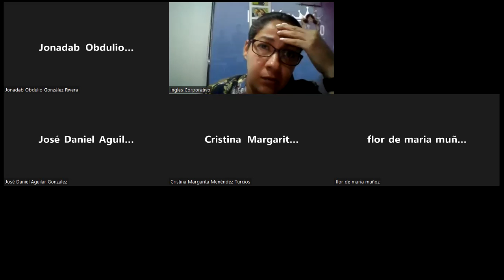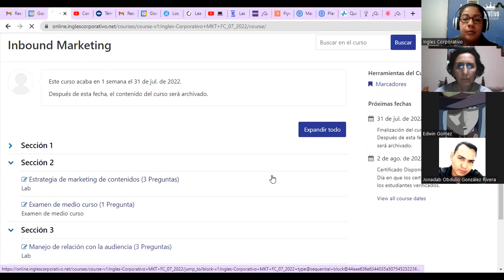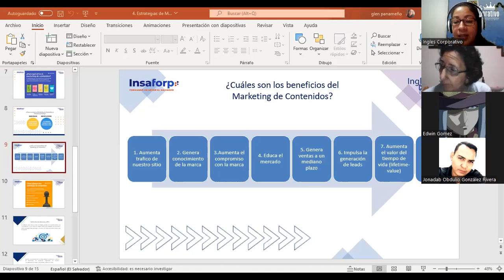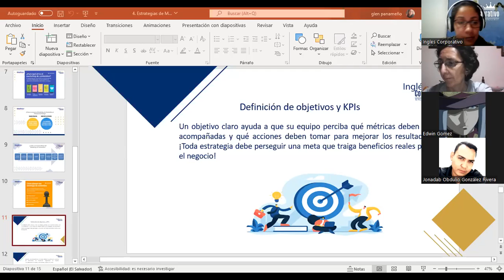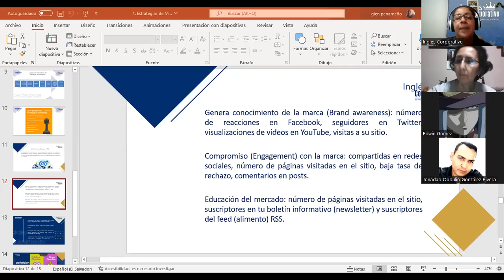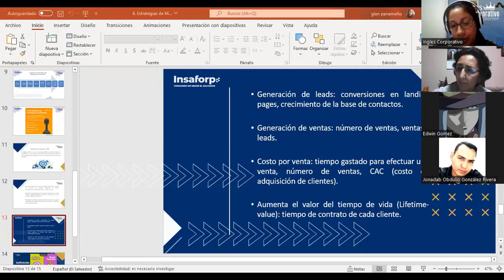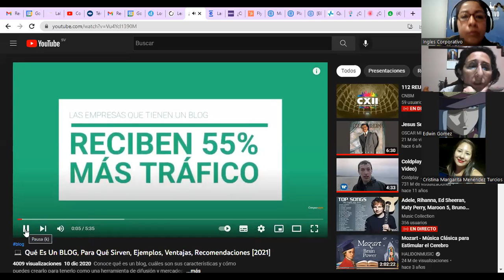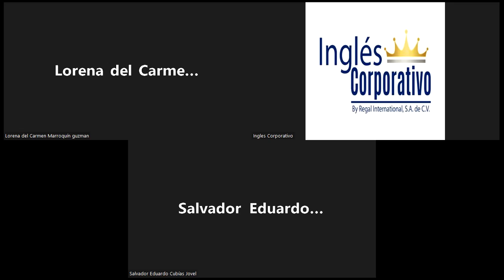Inglés Corporativo-21julio2022Clase #10 - Blogging y Keyword